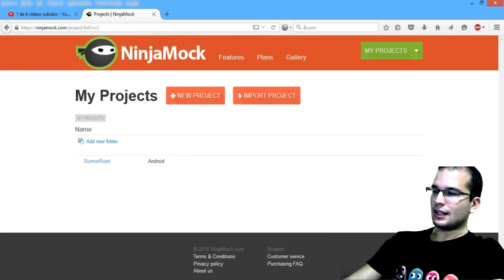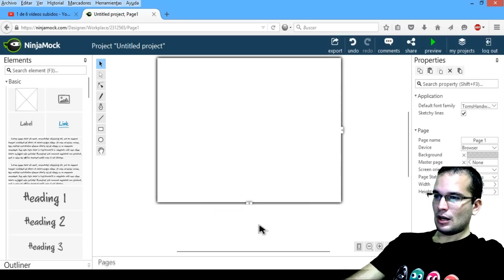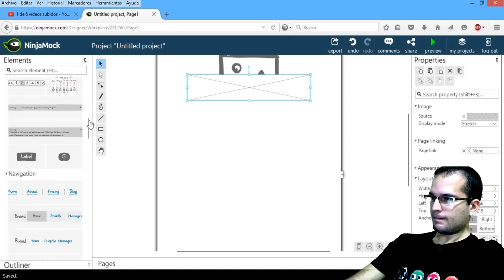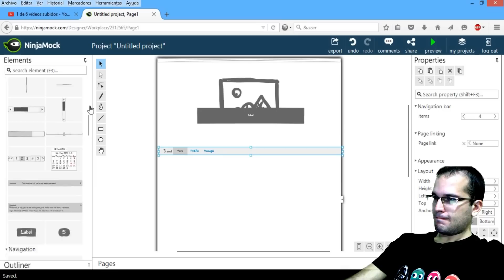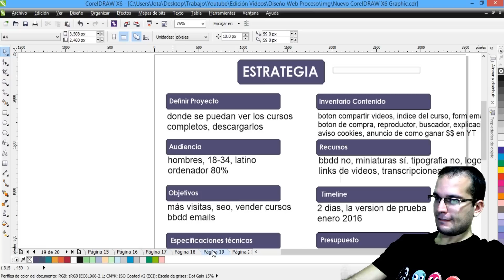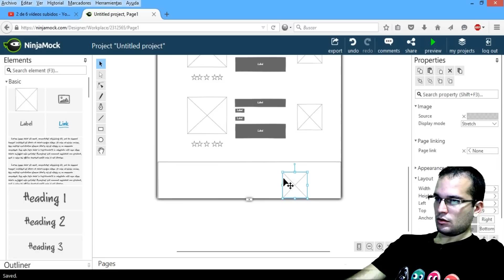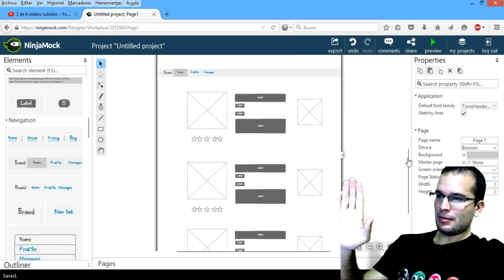Como hacer una Pagina Mobile First y Responsive Design 04 | Layouts, UX y Mockup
En este tutorial sobre Mobile First y Responsive Design veremos un ejemplo practico de como definir los layouts de la web para cada tamaño de resolución de pantalla de los diferentes dispositivos. Como diseñar la usabilidad o UX para el usuario y como diseñar el mockup inicial de la pagina web

▼ HOLA MUNDO!!